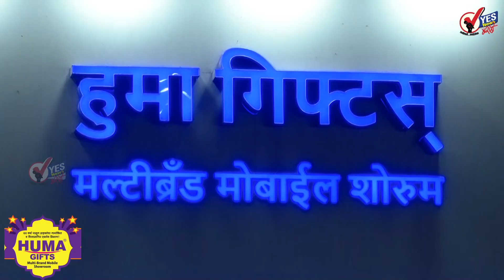हुमा गिफ्ट । लोन पे फोन | ऑनलाइन से भी सस्ता सेल। दिवाळीनिमित्त आकर्षक ऑफर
हुमा गिफ्ट । लोन पे फोन ऑनलाइन से बी सस्ता सेल ।  दिवाळीनिमित्त भव्य आकर्षक ऑफर